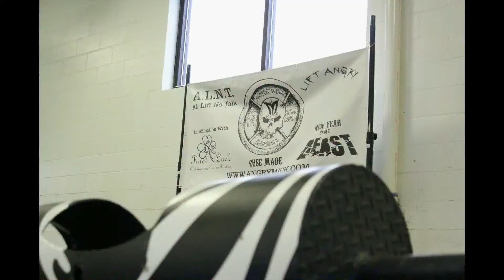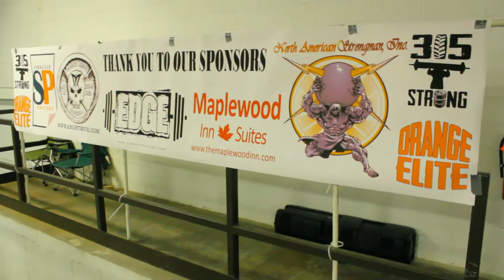Orange Elite Highlight Video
On September 12th 72 Athletes in 11 classes took to an empty warehouse where Edge Strength and Conditioning will be built to challenge themselves to lift and move some heavy shit!